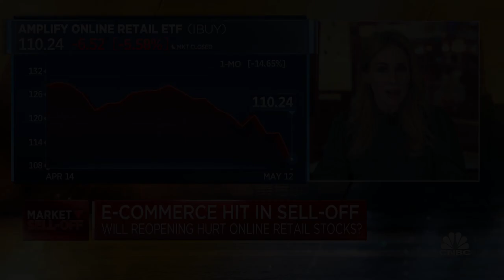Jet.com founder Marc Lore on strategy for his new venture firm with A-Rod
E-commerce was one of the areas that hit hard in Wednesday's sell-off. Marc Lore, founder of Jet.com and the venture capital firm Vision/Capital/People, joined "Squawk Box" on Thursday to discuss his outlook on the sector as the economy begins to reopen, his new VC fund and more.

Walmart’s former e-commerce chief Marc Lore said he’s ready to make big bets on digital retail as he teams up with baseball star Alex Rodriguez on a new venture capital firm.

In an interview on CNBC’s “Squawk Box,” the serial entrepreneur said they will write bigger checks and take bigger stakes in early-stage companies. For instance, he said, they invested $10 million for a 40% ownership stake in NOW//with, a start-up that connects Instagram followers to brands.

The new company, called Vision Capital People or VCP, will start with $50 million of Lore and Rodriguez’s own money. The pair are also in discussions to buy professional basketball team, the Minnesota Timberwolves.

He said giving promising start-ups a larger sum of money earlier to hire talent and invest in the business “gives the company a much better chance of success, so it’s sort of self-fulfilling.”

“Owning 40 to 80% of a company means that you don’t really need as many hits,” he said. “One big hit at a 40% stake pays for everything else. And so I do like the idea of these concentrated bets rather than just sprinkling dollars around. We have the ability to actually influence and be a leader in the space that the company is in given the capital and the types of people we’re able to bring in.”

He said they will pay attention to “mega trends in retail,” such as social commerce and conversational commerce as they pick companies.

Lore is a serial entrepreneur. He joined Walmart when the big-box retailer acquired his online delivery start-up Jet.com in 2016 for $3.3 billion. The acquisition was largely seen as a way to poach the digitally savvy entrepreneur and his team as Walmart tried to turbocharge its online business to catch up to rival Amazon. He had previously sold another start-up that he founded, Quidsi, the parent of Diapers.com, to Amazon for about $550 million.

Walmart officially wound down Jet.com a year ago. Lore left his Walmart role in January and will serve as a strategic advisor through September. At the time, he told CNBC in an interview that he planned to return to his start-up roots, investing in new companies and starting others.

CNBC recently reported one of those ventures: an investment in Wonder, a business that’s part food truck and part ghost kitchen. The business is in stealth mode in an affluent New Jersey suburb, with a fleet of purple trucks that cook gourmet meals outside of customers’ homes and serve them on a table at the door.

He and Rodriguez agreed to buy the Minnesota Timberwolves for a reported $1.5 billion in April, but the deal is not yet final.